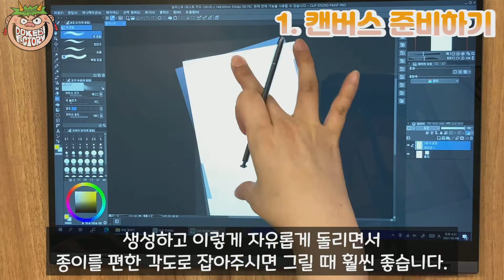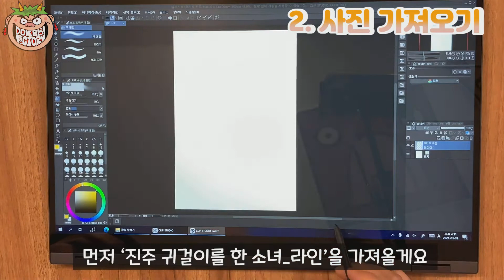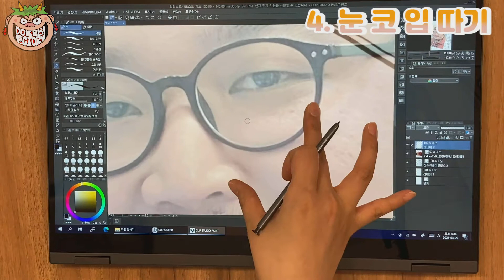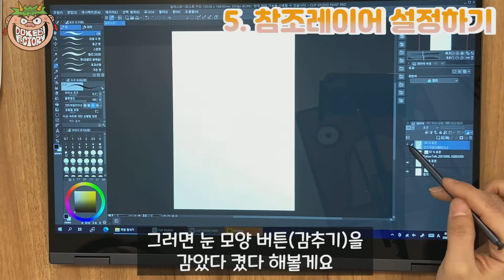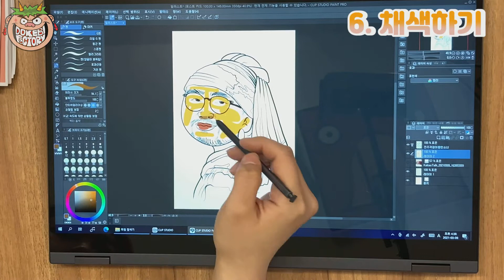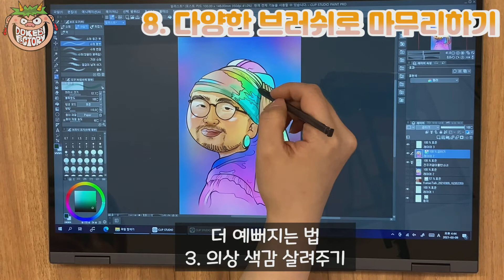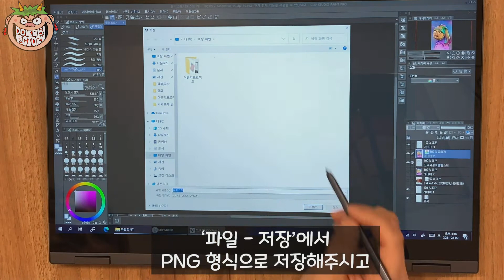[Galaxy Book Flex2 드로잉] "명화 그리기" (feat. 삼성 갤럭시 아카데미)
📢BGM
✔️Track - extenz - Endless Summer

📢BGM
✔️Track - Scandinavianz -Sunray Valley